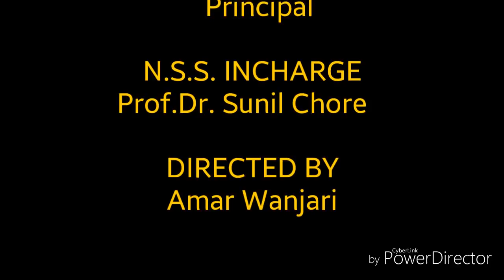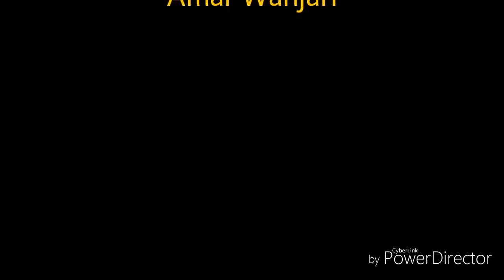Kerala Flood Relief Fund collected by S.Moghe College, Pandharkawada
College students and staff members took an initiative to collect the fund for Kerala victims.